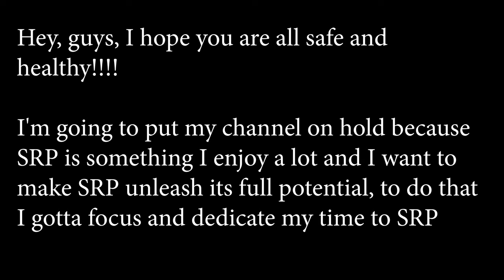Hey guys I got some news!!!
The video explains itself, thanks for understanding and continue supporting me for 6 or 7 years now QWQ.